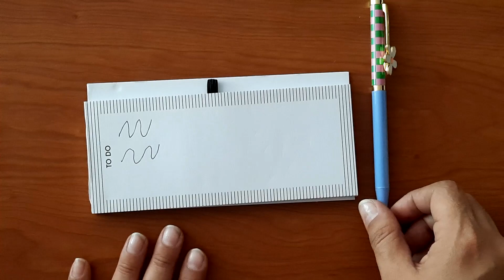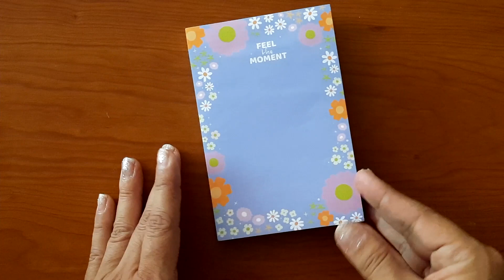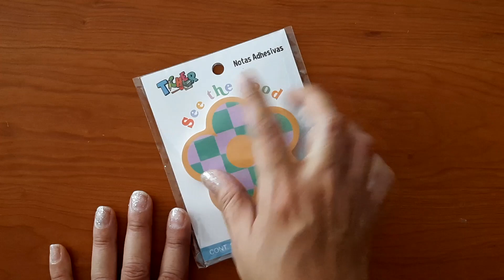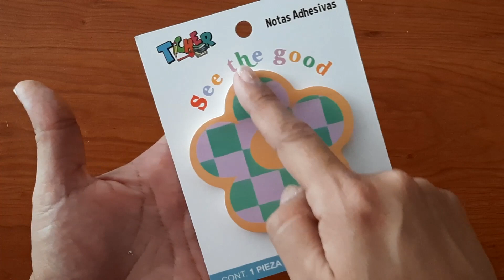Haul de Papeleria bonita Office depot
Hola
Les comparto algunos productos de regreso a clases que compre en Office depot , para que puedan ver a detalle la calidad

Saludos

Instagram Hely y Naye
papelitos_en_su_lugar